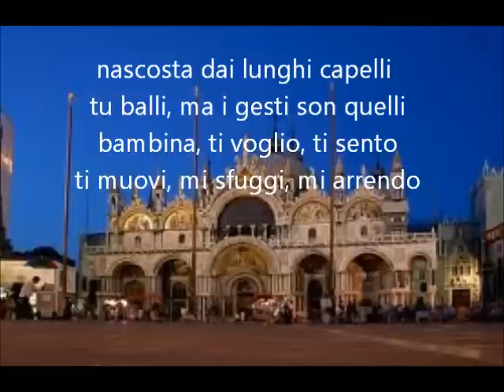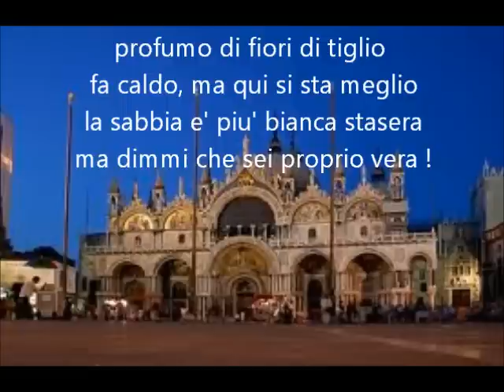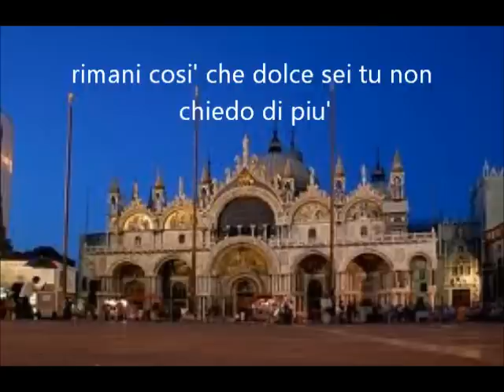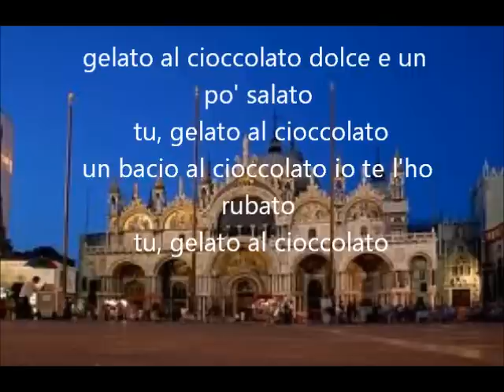Gelato al Cioccolato - Pupo (With Lyrics)